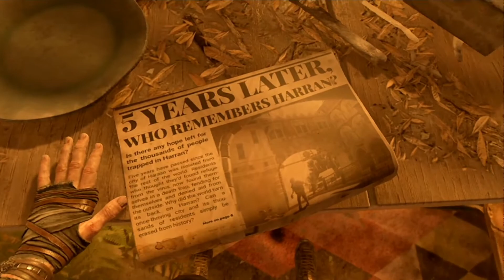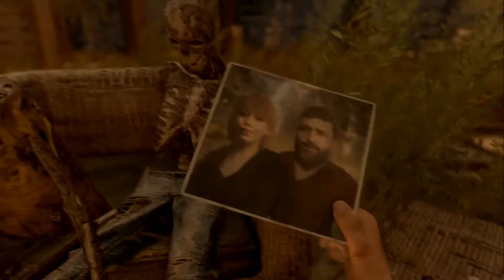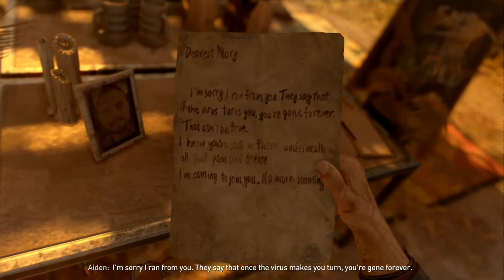Game zombie terbaik sih!! Dying Light 2 Stay Human Walkthrough PS4 Introduction.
Game zombie mana yang paling lengkap sejauh ini?
Pure Survival,Open World, bejibun secret dan side quest,  Dying Light  adalah game zombie yang lain dari yang lain, bahkan menurut gw adalah game zombie terbaik sejauh ini.
 nah di sekuel ini karakrernya juga baru dan kotanya juga baru. tapi yang berbeda adalah lo bisa menjadi apapun yang lo mau dan itu akan mempengaruhi endingnya, macam game Skyrim jaman dulu. wah gokil banget pasti! yuk simak!